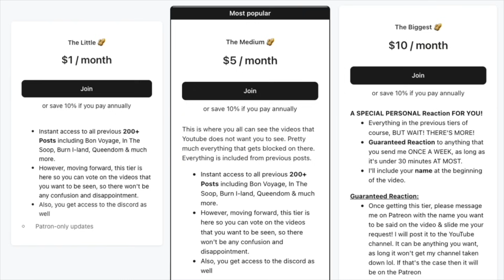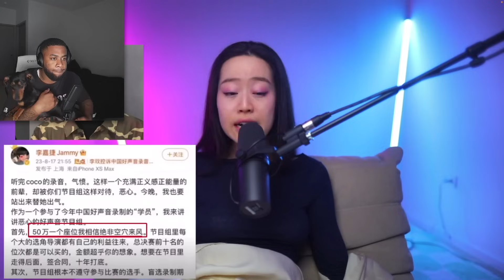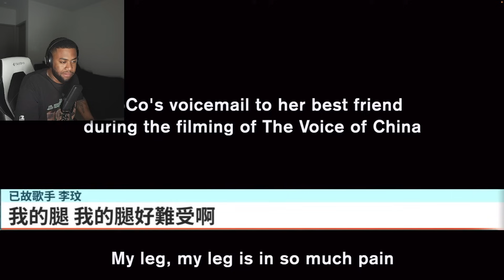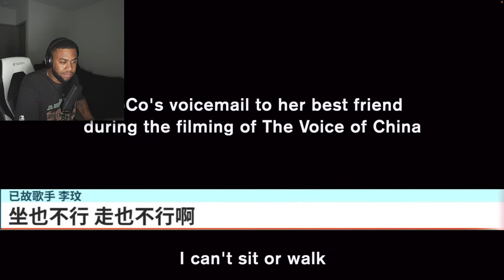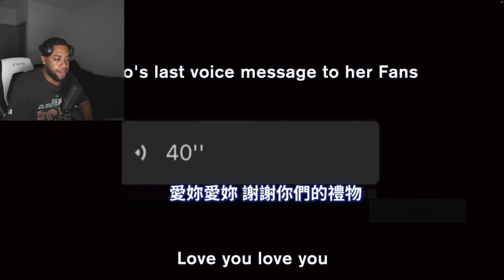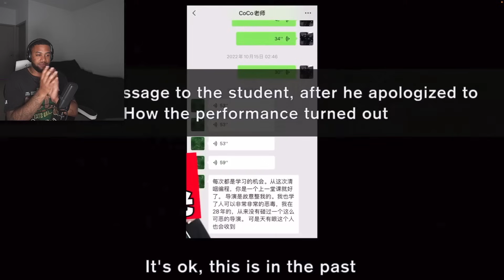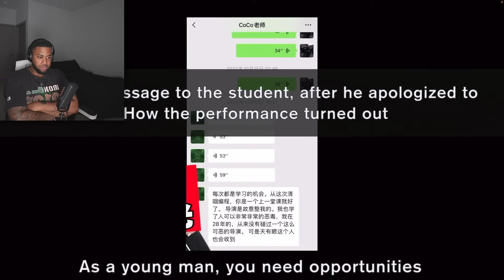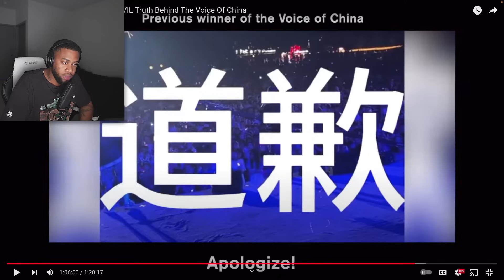How The Death Of Coco Lee EXPOSED The Voice Of China! | Rotten Mango Reaction